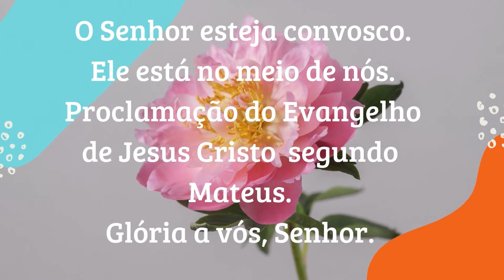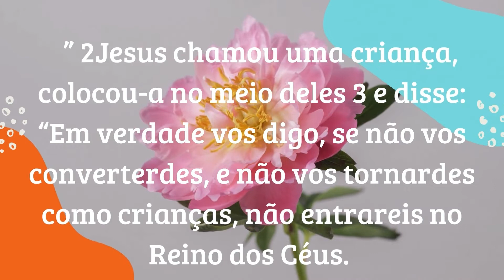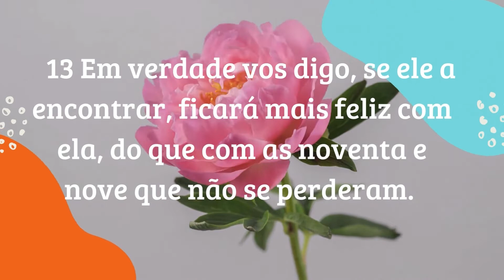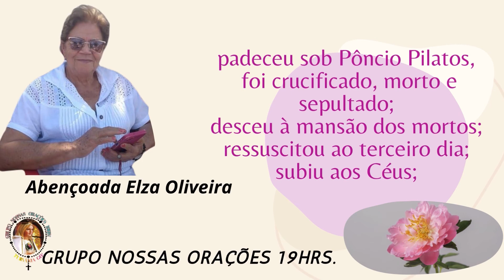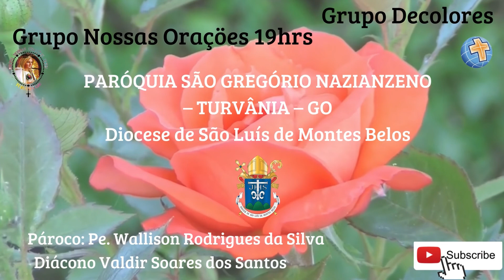Evangelho c/o Diác.Valdir e c/a participação da abc.Elza Oliveira 09/08/02-Turvânia-Go.